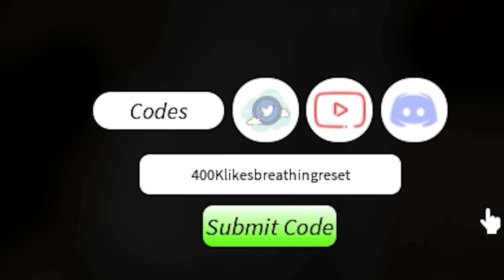ALL NEW *SECRET* UPDATE CODES In PROJECT SLAYERS CODES | ROBLOX Project Slayers Codes 2022 !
In this video i share all the new codes in project slayers update roblox !

ALL NEW *SECRET* UPDATE CODES In PROJECT SLAYERS CODES | ROBLOX Project Slayers Codes !